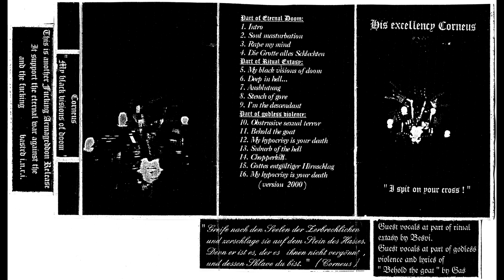Corneus - My Black Visions of Doom (2001 Full Demo) B.S.o.D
Raw Black Metal and Ambient Dungeon Synth from Germany
Lyrical Themes: Darkness, Murder, Chaos
All instruments and vox by Corneus (B.S.o.D)
Guest Vocals by Gas and Besvi (Melse)
1. 00:00  Intro
2. 01:00  Soul Masturbation
3. 03:00  Rape My Mind
4. 05:42  Die Grotte Alles Schlechten
5. 07:46  My Black Visions Of Doom
6. 10:25  Deep In Hell
7. 13:05  Ausblut
8. 14:58  Stench Of Gore
9. 16:45  I'm The Descendant
10. 20:19  Obstrusive Sexual Terror
11. 23:14  Behold The Goat
12. 25:20  My Hypocrisy Is Your Death
13. 27:57  Suburb of Hell
14. 30:34  Chopperkill
15. 32:01  Gottes Endgültiger Hirnschlag
16. 33:42  My Hipocrisy Is Your Death
BitChute Channel (B.S.o.D and NSBM):